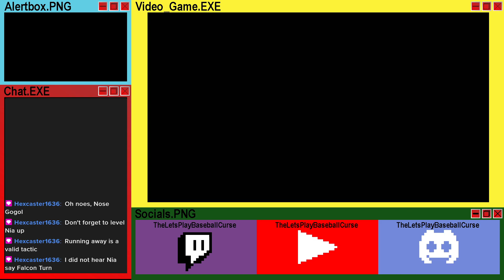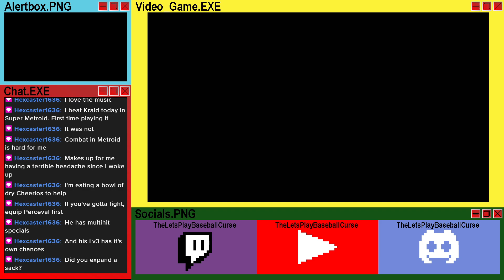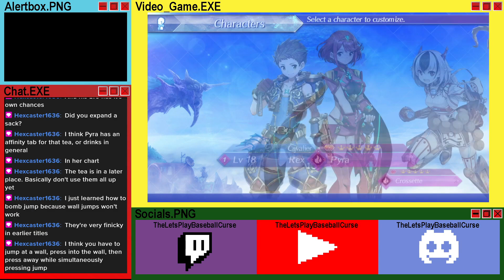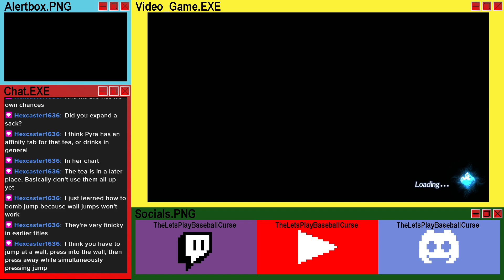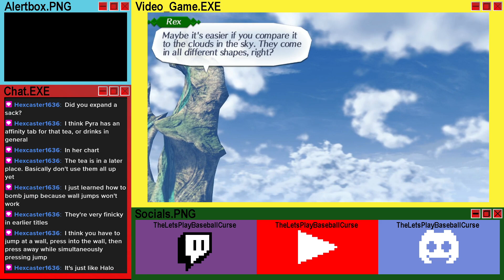Xenoblade Chronicles 2 - Episode 8: Improvements on Melnath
Improe our Blades, our gear, our allies, and the lives of the locals!